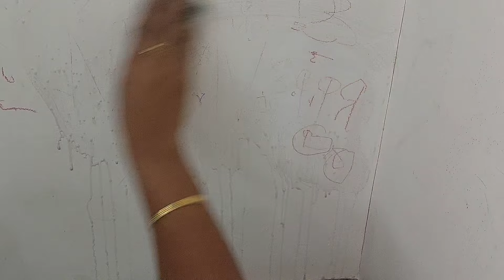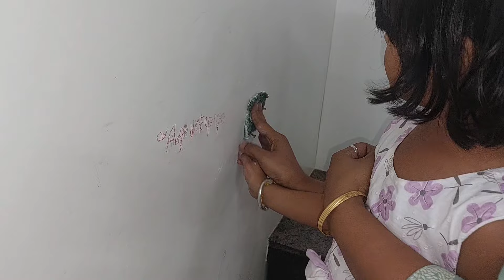genius cleaning hacks ||ಈ ರೀತಿ ಮಾಡಿದರೆ ಕ್ಲೀನಿಂಗ್ ತುಂಬಾ ಸುಲಭ||cleaning motivatinal ideas,organization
Hello everyone today I will share about

Essential oil
floor mop
shelf liner
Naphthalene balls
wet wipes
wall hooks
command hooks
rangoli undae
roopari instant silver cleaner
multicolor cotton thoran
javadu powder
Rose water
rangoli undae/stone
square Spice box
stainless steel round Spice box
5 kg Tupperware containers
artifical flower rangoli
brass dup stands
artifical marigold flowers
artificial rangoli
aroma diffuser
small brass diyas
lotus diyas
brass kalasham stand
 microfiber clothes
Essential oils